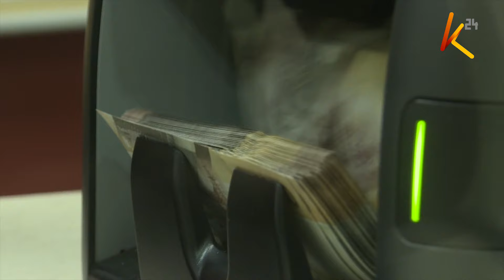Rais Ruto atoa wito wa kupunguzwa kwa msongamano katika jiji kuu na miji mingine mikubwa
Rais William Ruto ametoa wito wa kupunguzwa kwa msongamano katika jiji kuu na miji mingine mikubwa  kupitia upanuzi wa manispaa 79  zilizotengwa  katika kaunti zote 47. Ruto pia  amewapa magavana changamoto za kujitafutia mapato pasi na kutegemea mikopo ili kuendeleza miradi ya manispaa katika kaunti hizo.